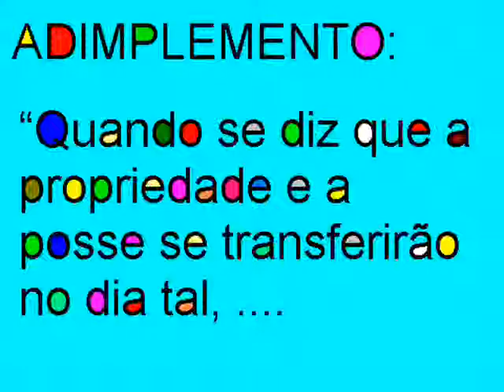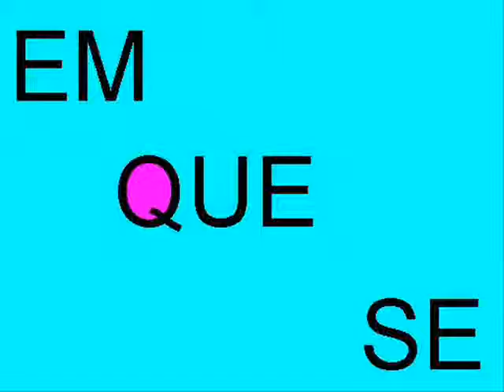LEITURA DO ESTATUTO DO IDOSO PARTE 92 ARTGO 83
ESTATUTO DO IDOSO PARTE 92  LOCUÇÃO  VINÍCIUS FRENEDA  TÍTL V CAP 3 ARTGO 83  PARA AS AÇÕES CÍVIS  FUNDADAS EM INTERESES DIFUSOS COLETIVOS HOMOGENEOS 1, 2, 3, 4, 1º, 2º.
  PRODUÇÃO E EDIÇÃO VINÍCIUS FRENEDA.